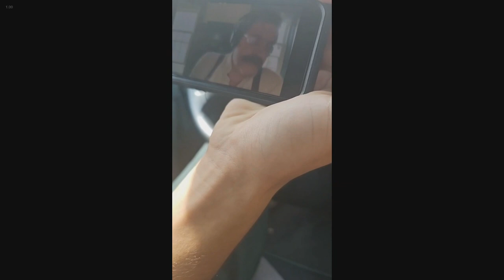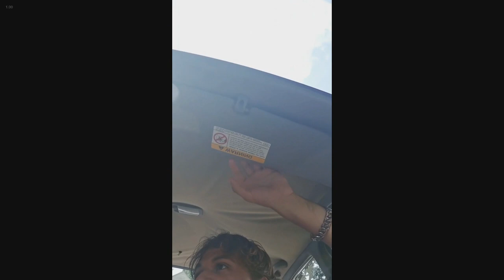Darius and Grace Thorp's Brother | Full Conversation